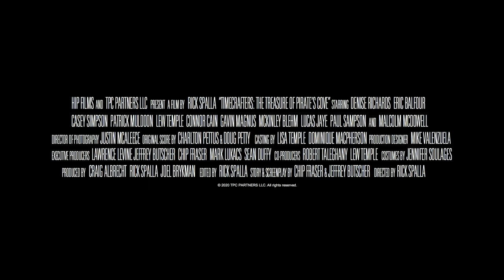TimeCrafters: The Treasure of Pirate's Cove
While searching for lost treasure, time traveling pirates end up in the modern day and do battle with unlikely foes: a group of kids with the latest in techy gadgetry.

Cast: Eric Balfour, Denise Richards, Malcolm McDowell

Available in THEATERS, on DIGITAL and ON DEMAND, May 14th Interested in the latest official trailers?